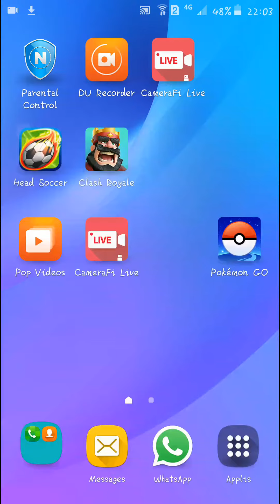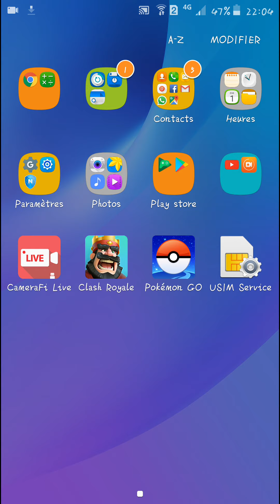Parti 2 Urgent